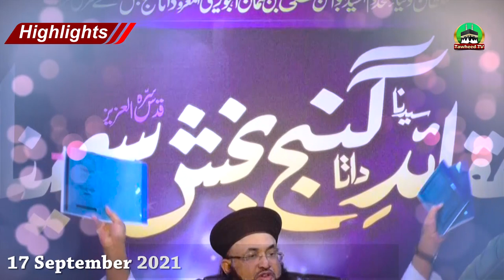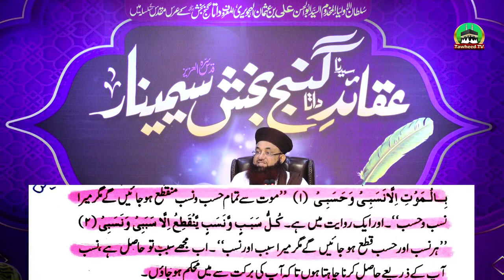Aqaid E Data Ganj Bakhsh Seminar | 1st | Complete Byan | Uras Data Ali Hajvery Dr Ashraf Asif Jalali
Aqaid E Data Ganj Bakhsh Seminar | 1st | Complete Byan | 17 Sep 2021 | Dr Ashraf Asif Jalali